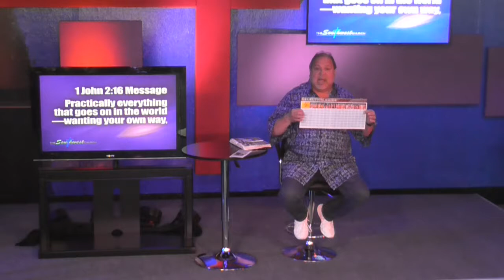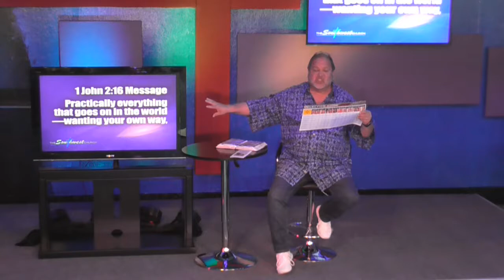Satan Doesn't Seduce To Make Us Wicked - But To Make Us Worldly and Worthless! Sunday 10am 10/21/18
TheSouthwestChurch.org  Pastor Tony & Lauren Chavez
Sundays 10am & Wednesdays 630pm